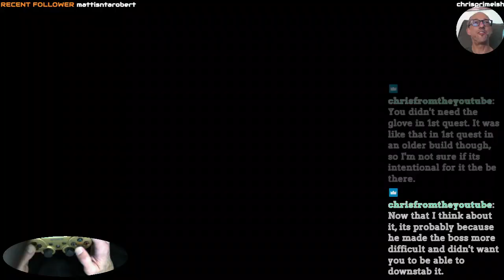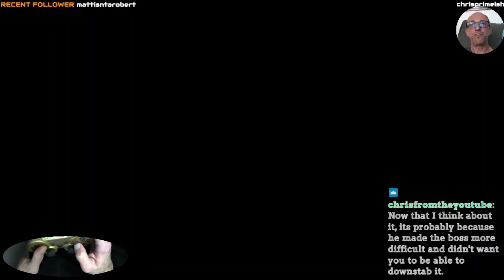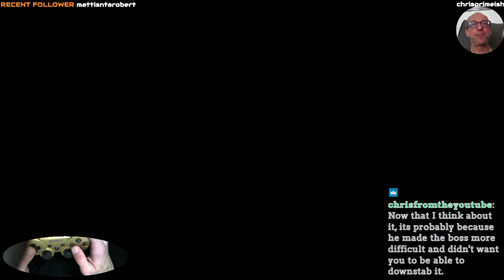2nd Quest Slime 4 Ruto Mtn downstab kill, Red Fairy, Surprise Magic Jar - Zelda 2 Remastered HD by H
2nd Quest Slime 4 downstab kill, Red Fairy, Surprise Magic Jar - Ruto Mountains

I&#39;ma Play The Second Quest - Zelda 2 Remastered HD by Hoverbat! - Part 2 - Palace 2

Swamp Palace / Palace 2, learn Downthrust / Downchuck (and learning it works in Cucco mode -- Downthrust Attack Chicken Death From Above!) and finding several items:

Magic Jars

Heart Containers

Red Fairy (Ruto mtn)

Handi Glove (Palace 2)

Hammertime (Death mth)

Link Doll / BLEENK Doll (Death mtn)

IO Flower (Swamp cave)

It&#39;s time!  I&#39;ve been itching to get back to Hoverbat&#39;s excellent Zelda 2: The Adventure of Link Remastered HD, now that I&#39;ve retrieved the Triforce and an entire 2nd Quest looms before me.  How could I resist?!

Join BLEENK and I as we continue our adventure through Hyrule!

&#34;Either way, I&#39;ma play.&#34; ️